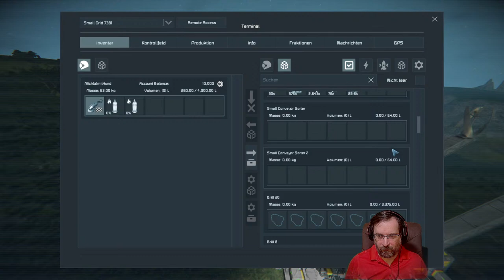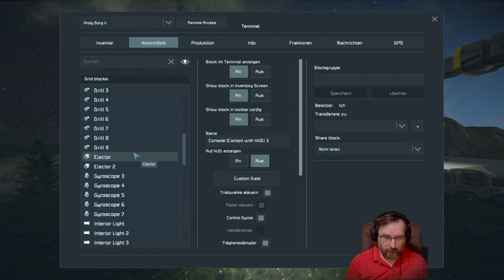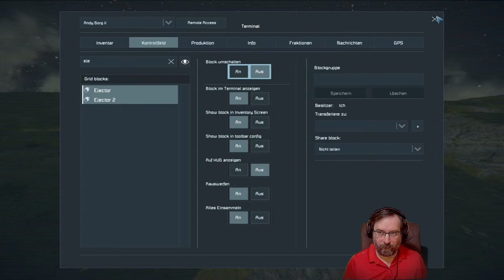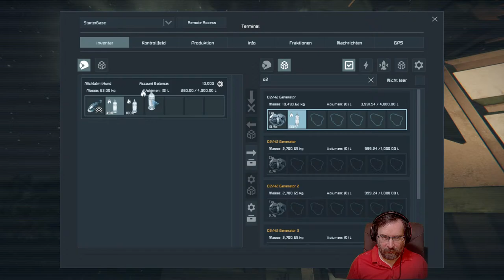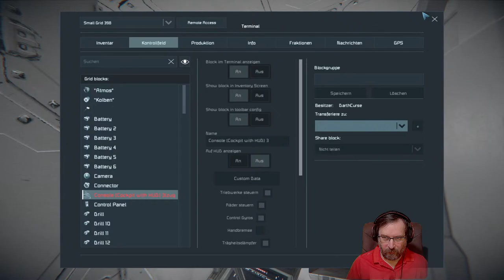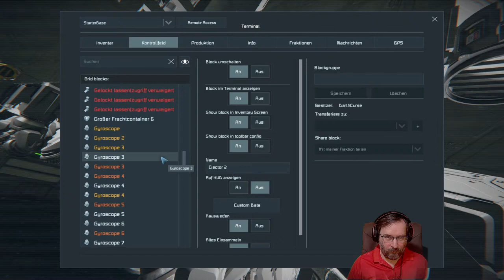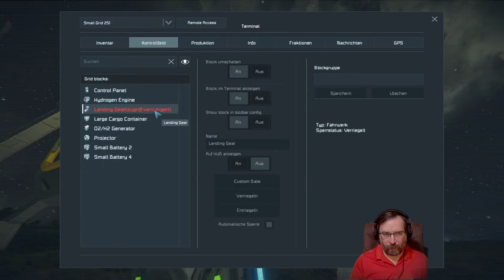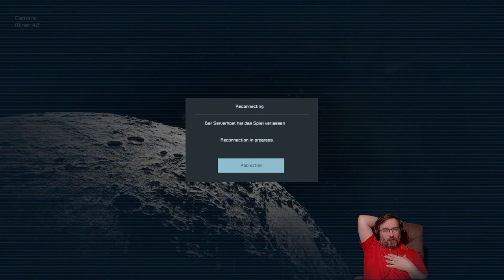Space Engineers - #65 Der Jungfernflug von Andy Borg II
Mit Kuchen und dem Lord

Ingenieure, im Weltraum. Wir überleben, bauen, atmen und erforschen Planeten, Welträume, Stationen, Schiffe und vieles mehr.